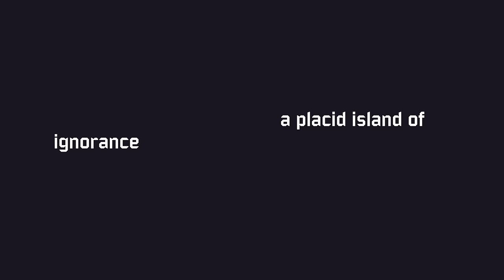Chris Christodoulou - A Placid Island of Ignorance | ROR2: Survivors of the Void (2022)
🎮 BUY on Steam: smarturl.it/ror2sotvsteam
WELCOME TO THE UNEXIST™

Music composed, performed & produced by Chris Christodoulou

Album art by Nicole Dorosh